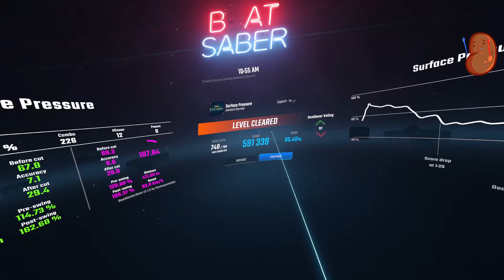Surface Pressure - Jessica Darrow (just really like this song)